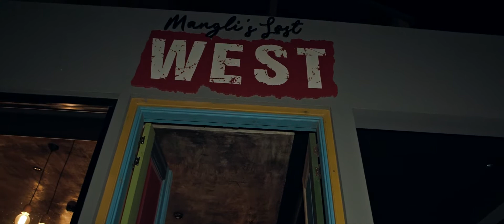Eril Cambaz & West Cafe